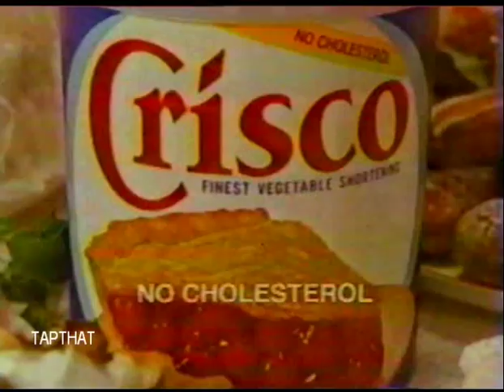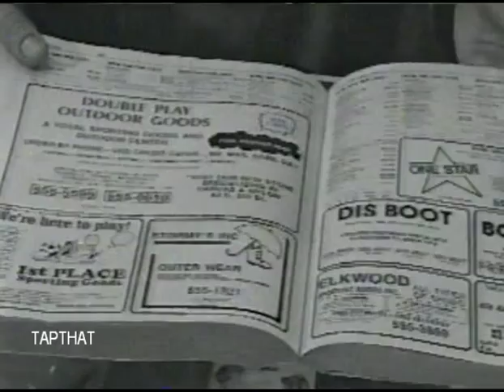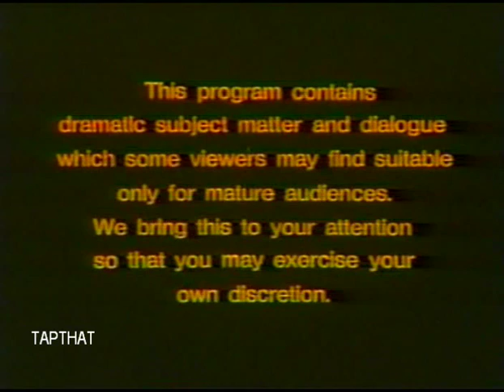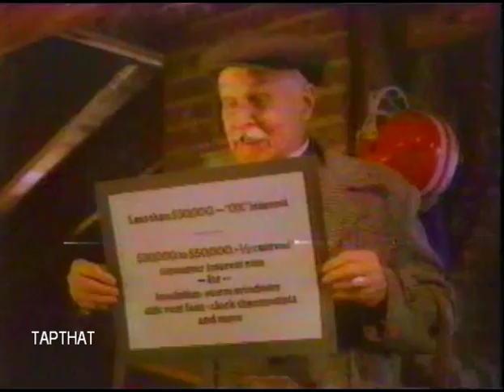WOR-TV MILLION $ MOVIE MEGA BLOCK 1985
COMPLETE OPEN BUMPERS AND OUTRO